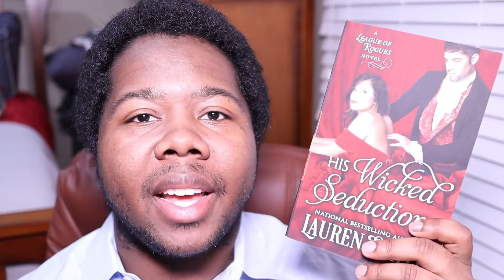RomanceTakeoverBuddyRead | OWL Readathon + April TBR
Romance Takeover Buddy Read (April 3rd-5th)
Follow along with Hashtag (All SM Platforms)
Major Genres: Paranormal, Science Fiction, Contemporary, and Historical
Challenges: Read Outside (Safely) and Read Outside Your Normal Comfort Zone
Photo Challenges: A Picture of Your Reading Spot and A Picture of Your Reading Snack or Drink

Romance Channels participating and overall just amazing creators to check out.

Reading Rush
►April 16-19

Master Reading Form (to submit the reads once you finish, for total page count!)

Books Mentioned
►You Are Not Alone by Greer Hendricks and Sarah Pekaneen
►Elite by Rachel Van Dyken
►Fresh Catch by Kate Canterberry
►I'll Be Gone in the Dark by Michelle McNamara
►The Secret History by Donna Tarth
►Ashlords by Scott Reitgen
►Beneath the Sugar Sky by Seanan McGuire
►Fire in His Fury by Ruby Dixon
►Claimed by Rebecca Zanetti
►Nightchaser by Amanda Bouchet
►Most Valuable Playboy by Lauren Blakely
►His Wicked Seduction by Lauren Smith
►The Last Time I Lied and Final Girls by Riley Sager
►One Day in December by Josie Silver
►Hitman's Prey by Mink
►It's getting Scott in here by Suzanne Enoch
►High Moon by Kati Wilde
►Bad Liar by Lauren Rowe
►Once a Myth by Pepper Winters
►Nice Girls Don't Have Fangs by Molly Harper
►Good Talk by Mira Jacob
►Stay out of the Basement and Rottern School by R.L. Stine
►Pile of Bones by Michael J Sullivan
►Just One Year by Penelope Ward
►The Dragon Republic by R.F. Kuang
►The Mercies by Karen Millwood Hargrave
►King of the South by Calia Reed